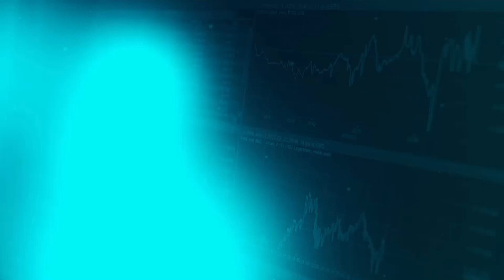ZAZOOSKII SHOW LIVE @miamilounge 🔥